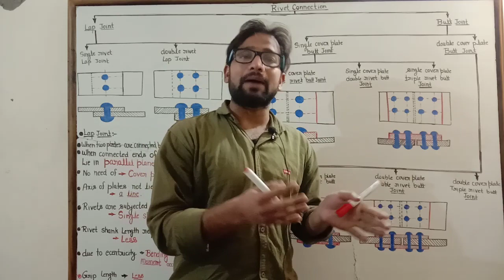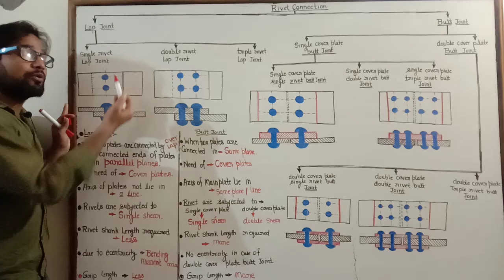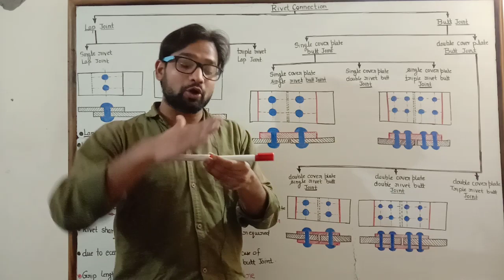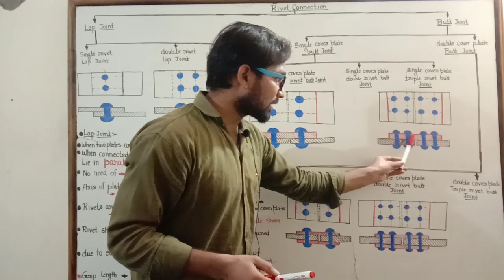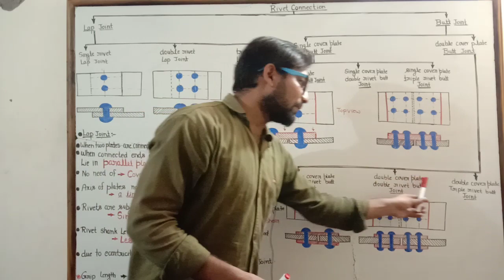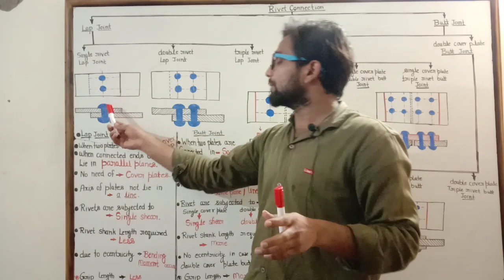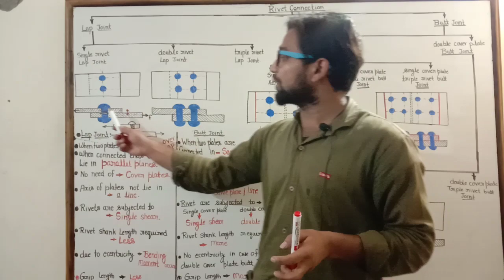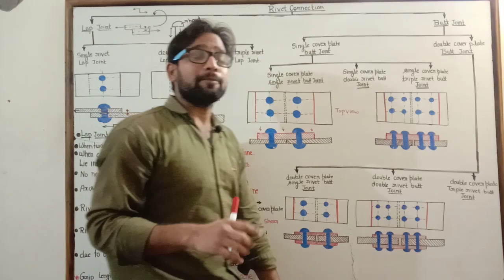Design of steel structure ! Part 3 ! Lap joint ! Butt joint ! Single and double cover plate butt